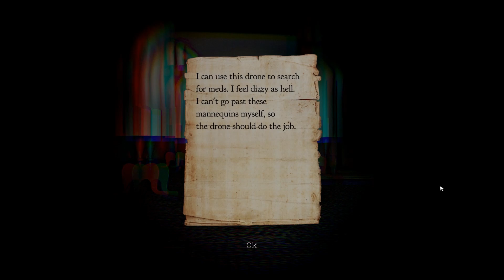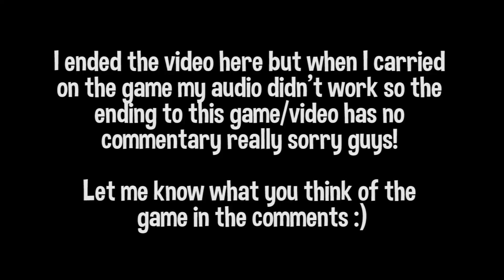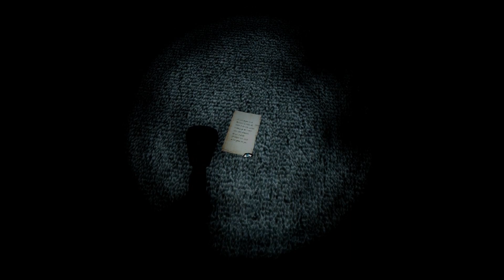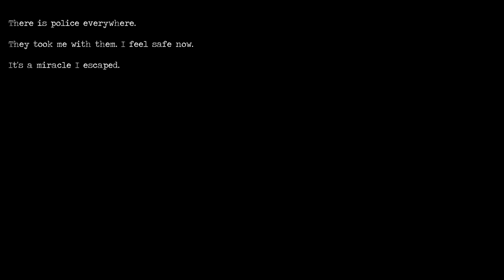Shadows 2 || Ending || TOUCH ME..... OKAY!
Shadows 2: Perfidia is a survival horror game inspired by classics like the Penumbra series and Layers of Fear. Explore a darkened office complex and uncover the truth behind the horrifying events that have befallen its inhabitants.

PC-
Operating System: Windows 10
Processor: Intel(R) Core(TM) i5-4460 CPU @3.20GHz
RAM: 16GB
Graphics Card: NVIDIA GeForce GTX 960 2GB

Still here? :)